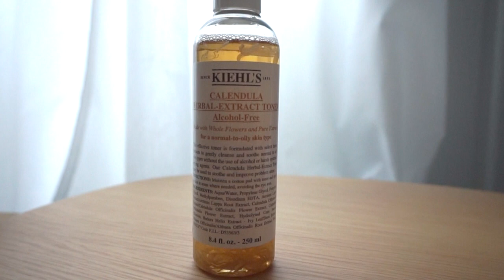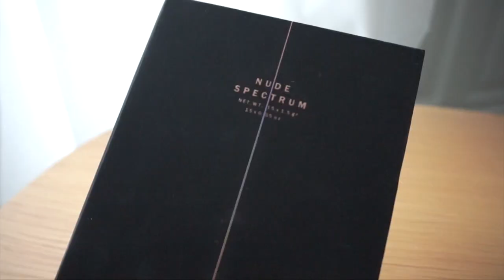// Les marques beauté que je recommande ... ou pas //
Apres deux semaines meme trois semaines d’absence, je reviens enfin avec les marques beauté que je recommande ou pas…
J’espère vraiment que cette vidéo vous plaira je me remets doucement dans le bain dans ma routine de tourner les vidéos.

Δ ∇ Δ ∇ Δ ∇ Δ ∇ Δ ∇ Δ ∇ Δ ∇ Δ ∇ Δ ∇ Δ ∇ Δ ∇ Δ ∇

// Estée Lauder //

// Kiehl’s //

// Bloon //

Shampooing, après shampooing, masques, spray sérum, spray soin

// Zoeva //

// Sephora //

// O C T O L Y //

SI toi aussi tu es youtubeuse et tu souhaites recevoir des produits beauté, maquillage, soins… inscris toi à l’agence Octoly et tu pourras faire ton shopping gratuit

• SnapChat : ajoutes moi ! Sssophie_r